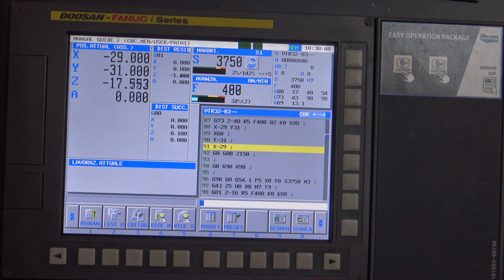TREVI by SIR LAVORAZIONE CARTER SU CENTRO DI LAVORO MYNX 7500 4 ASSI E TAVOLA GIREVOLE